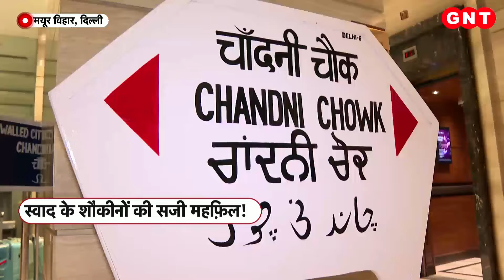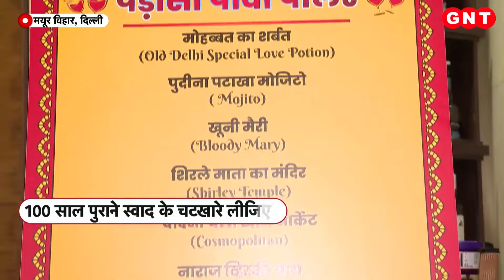Weather Update: मार्च से पहले मौसम का यू-टर्न, जानिए मौसम पर IMD का नया अनुमान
IMD Weather Forecast: मौसम का मिजाज बदलते ही पहाड़ों पर बर्फबारी का दौर लौट आया है. जम्मू कश्मीर से लेकर देवभूमि उत्तराखंड और हिमाचल तक इन दिनों जोरदार बर्फबारी हो रही है. इस बर्फबारी के चलते ऊंचे-ऊंचे पहाड़ और पेड़-पौधे सब बर्फ के आगोश में हैं. कश्मीर की तरह ही उत्तराखंड के भी ऊंचाई वाले इलाकों में बर्फबारी से सबकुछ ढक चुका है. मौसम विभाग का अनुमान है कि कश्मीर के ऊंचाई वाले इलाकों में बर्फबारी का ये दौर अभी जारी रह सकता है.